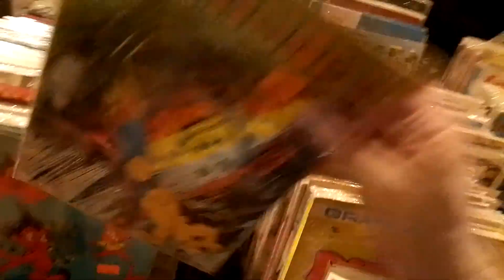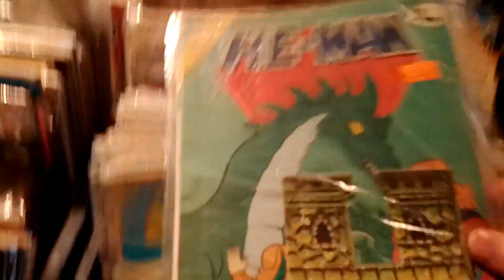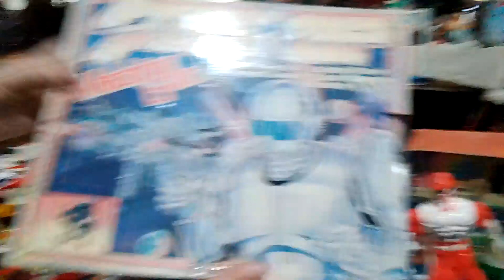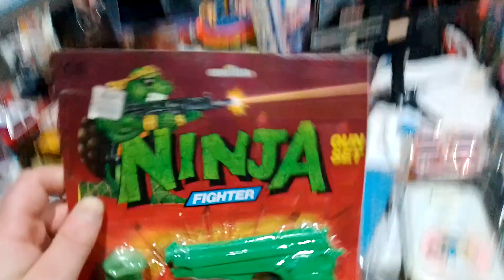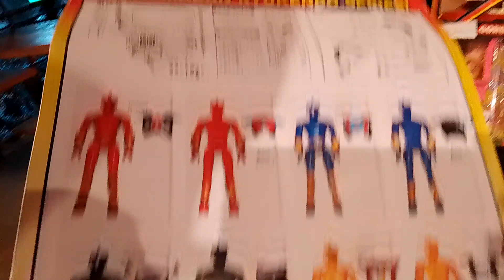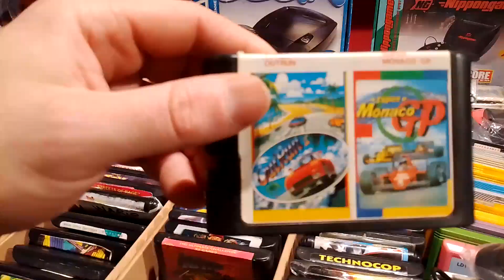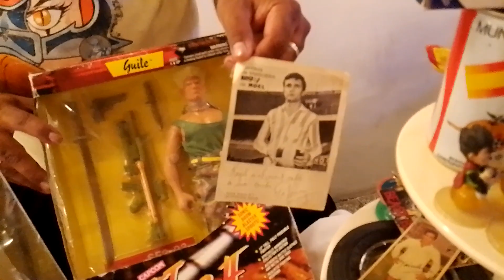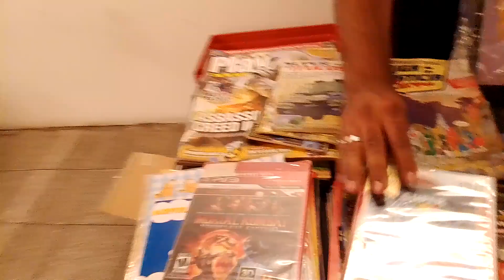FERIA CIRUJA (OCTUBRE 2023) (PARTE 1)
Una pasada por la feria ciruja. esta vez mostrando más el último piso que es el que menos se muestra o conoce. el sector manteros está muy bueno, hay buenas cosas.